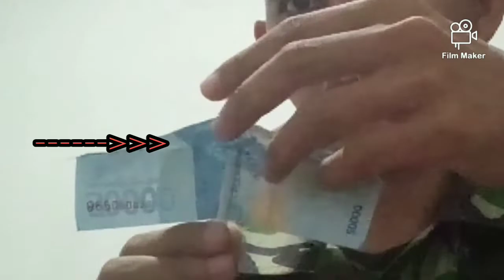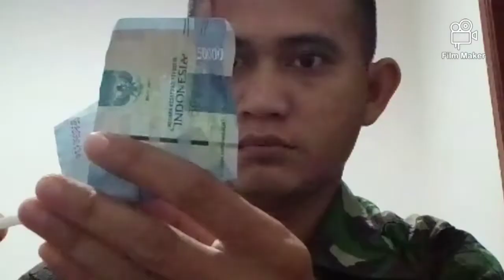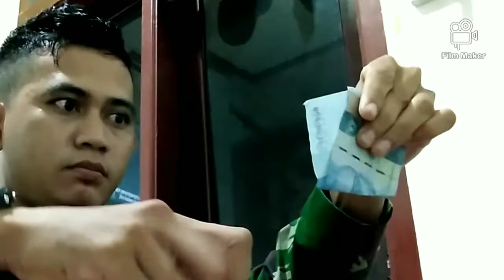Merobek uang tanpa bekas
Sebenarnya smua orang bsa lakukan ini
Hnya sja .ms bnyak orang yg blm tau caranya...
Dsini saya akan sedikit singkat menampilkan hasil record Vidio saya. smga terhibur...🙏🤭😁
Merobek dan melubangi uang tanpa bekas/cacat
Sebenarnya kalian juga bisa lakukan. seblum lanjut ke trik caranya. dan mantranya hihihihi😁🤭
Agar ttp smngat dan menampilkan hiburan lain
Nya.
Terimakasih...